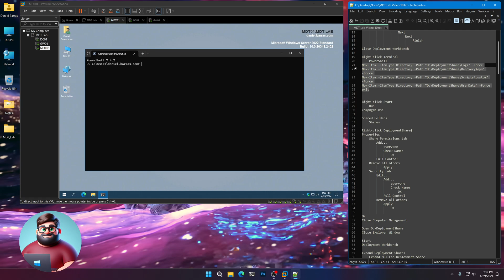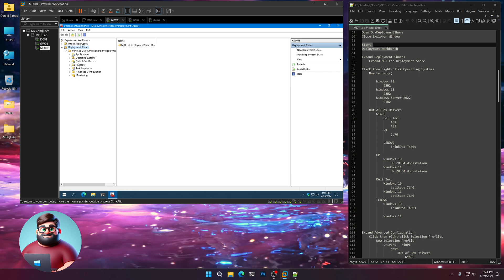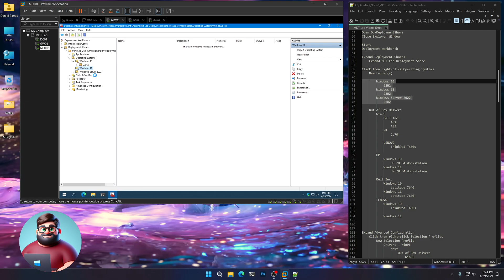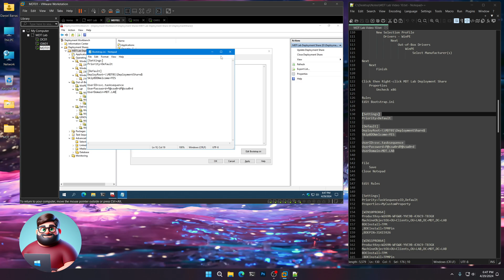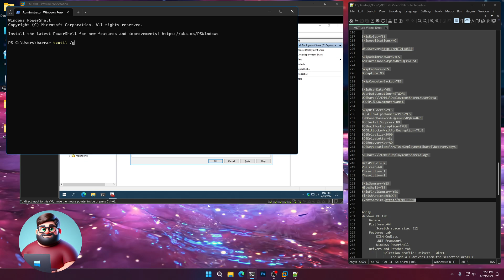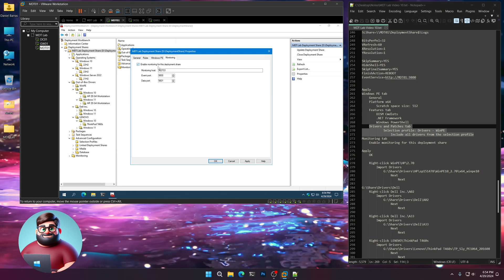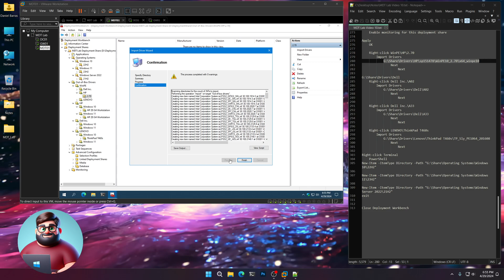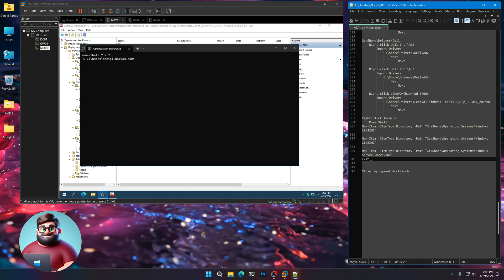MDT Lab Setup - Video 10: Deployment Workbench Setup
A virtualized Microsoft Deployment Toolkit lab environment. Windows Server 2022 is used as the host OS.

This will show you how to setup a Domain Controller, Network Gateway, and the Deployment Server itself.

Microsoft ADK for Windows 11 22H2
Microsoft ADK WinPE add-on 22H2
Microsoft Deployment Toolkit 8456